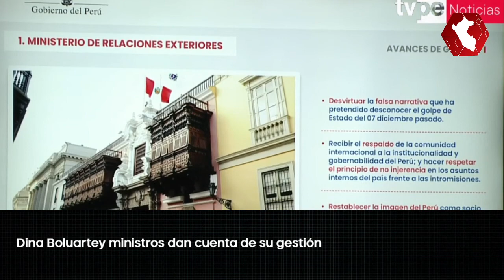Canciller asegura que han recibido el respaldo de la comunidad internacional y da ultimátum a México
¿QUÉ OPINAS? | La ministra de Relaciones Exteriores, Ana Gervasi, aseguró que su gestión logró aclarar a la comunidad internacional que el 7 de diciembre hubo un golpe de Estado, además insistió en que Dina Boluarte tiene amplio respaldo internacional y que gracias a la salida de embajadores del país hizo respetar el derecho a la no injerencia. Y le recordó al gobierno de México que el traspaso de la presidencia pro tempore de la Alianza del Pacífico debe realizarse sin más dilaciones.